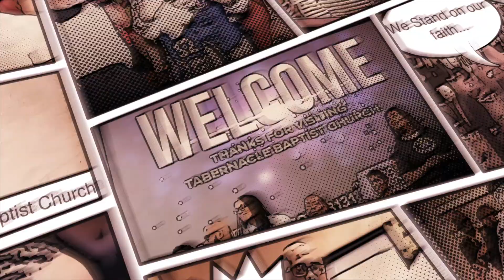Defenders of the Faith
One of the hardest things for us Christians to do is to evangelize and explain why we do what we do. Why do you baptize yourselves, or what's up with communion? Those are some of the questions we are often confronted with by non-believers and we don't always have the right answer; but as Defenders of the Faith, we must learn the truths about our faith and present them to the world. Learn more about it in this sermon series, The Defenders.